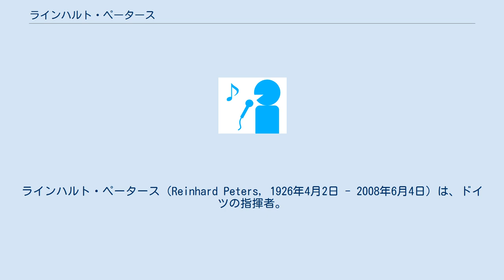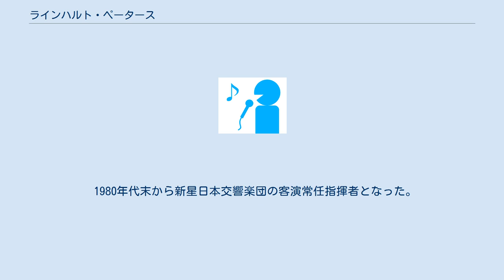ラインハルト・ペータース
ラインハルト・ペータース（Reinhard Peters, 1926年4月2日 - 2008年6月4日）は、ドイツの指揮者。
 マクデブルクに生まれる。
 ベルリン高等音楽院でヴァイオリンとピアノを学び、パリでマルグリット・ロン、ジャック・ティボー、ジョルジェ・エネスク、アルフレッド・コルトーらの薫陶を受けた。
 ベルリン国立歌劇場のコレペティトゥーアを経て1951年にブザンソン国際音楽祭の指揮者コンクールで優勝し、指揮者として活動するようになった。
 1957年からライン・ドイツ・オペラの首席指揮者、1961年からミュンスター市立歌劇場の音楽監督、1970年からベルリン・ドイツ・オペラの首席指揮者を歴任。
 1969年と1970年にグラインドボーン音楽祭に出演。
 1975年から1979年までフィルハーモニア・フンガリカの首席指揮者を務めた。
 1960年代末から度々来日し、1971年にはNHK交響楽団を振ってムスティスラフ・ロストロポーヴィチ独奏によるドミトリー・ショスタコーヴィチのチェロ協奏曲第2番の伴奏指揮を務めている。
 1980年代末から新星日本交響楽団の客演常任指揮者となった。
 ベルリンにて没。
 ^ ONTOMO MOOK『指揮者とオーケストラ2002』音楽之友社、2002年,p.153 ^  ^  ^  ^  ^